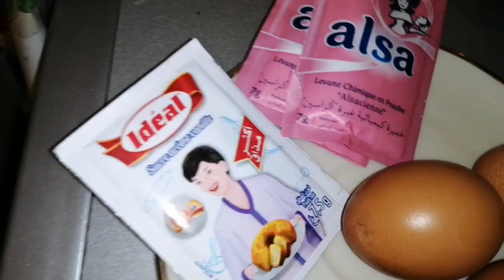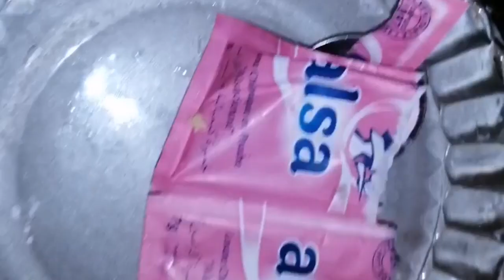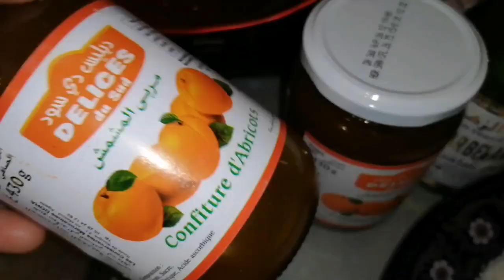حلوة ريشبوند😋 محبوبة الجماهير سهلة و هشيشة 🤗